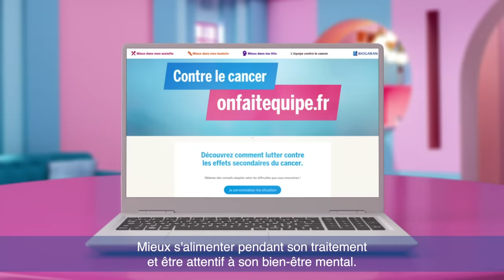Découvrez ContreLeCancerOnFaitEquipe.fr, un site pour mieux faire face à la maladie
Découvrez contrelecanceronfaitequipe.fr : des conseils et astuces pour améliorer votre qualité de vie dans le cadre des traitements contre le cancer.